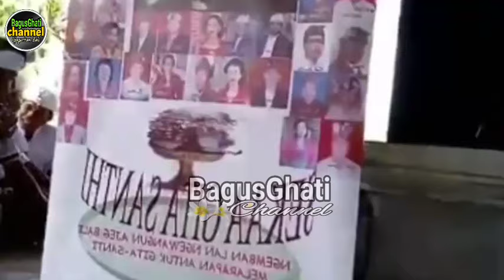Gaguritan Tamtam. Pupuh Sinom Dasar & Sinom Siwagati. I Made Madia feat I Putu Roma.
Gaguritan Tamtam, pupuh sinom dasar dan sinom siwagati,video gaguritan ini adalah lantunan terakhir dari Sang Maestro gaguritan Bali Kauh I Made Madia sebelum beliau meninggal, yang diterjemahkan oleh I Putu Roma.Selamat menonton.